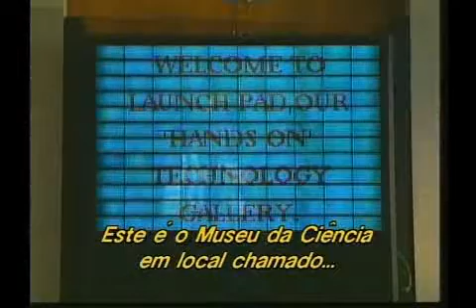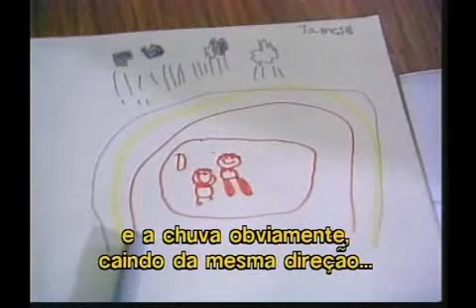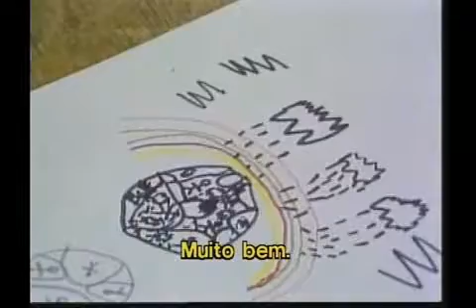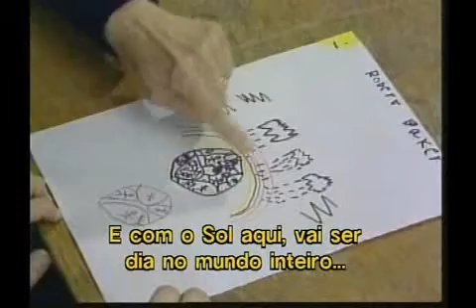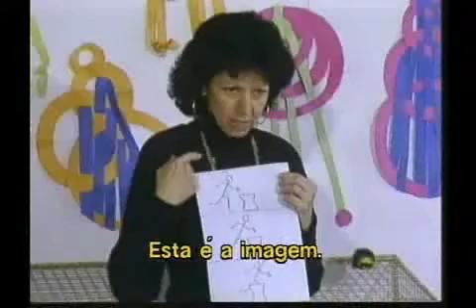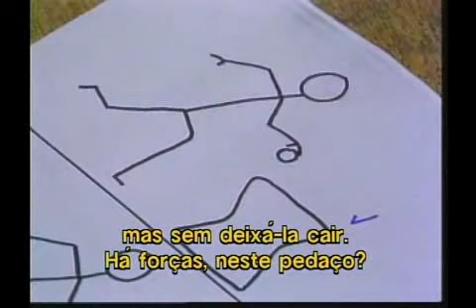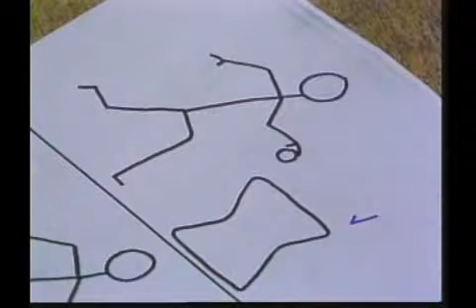Child Devel. - Children, Science And Commonsense - Crianças, Ciência e Bom Senso - 01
Child Devel. - Children, Science And Commonsense - O Desenvol. da Criança - Crianças, Ciência e Bom Senso